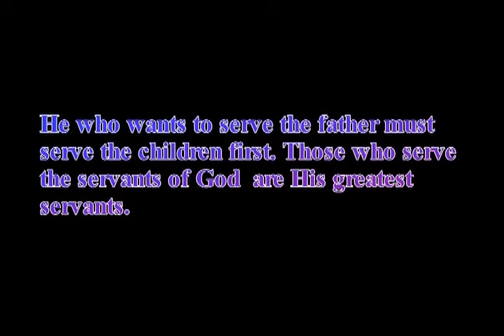18 who serves the Lord